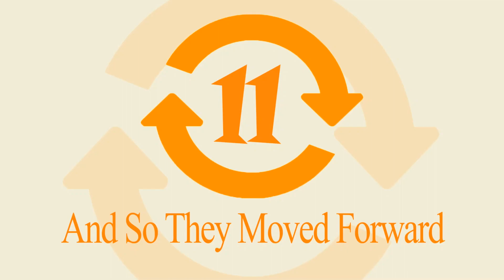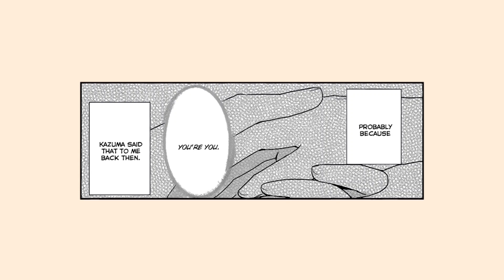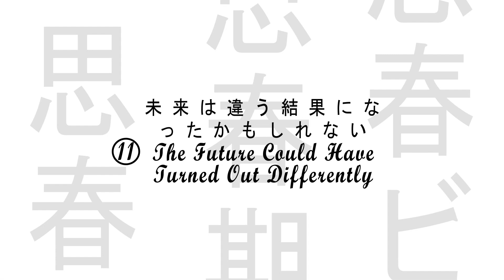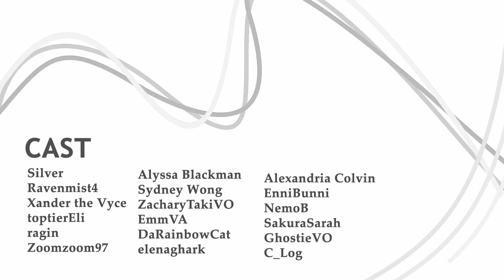Shishunki Bitter Change Manga Dub | Episode 11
Shishunki Bitter Change | Episode 11 - And so they moved forward
Produced By: Bitter Dub Production
Directed By: KelvinJavier
Edited By: KelvinJavier

Zoomzoom97 as Hayato Tachibana

The following manga dub is the property of Holp Shup